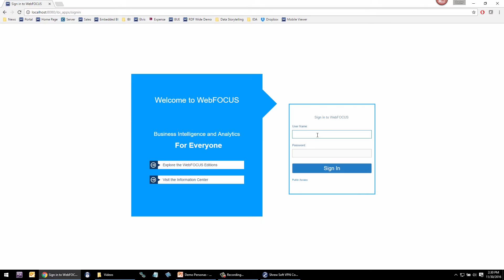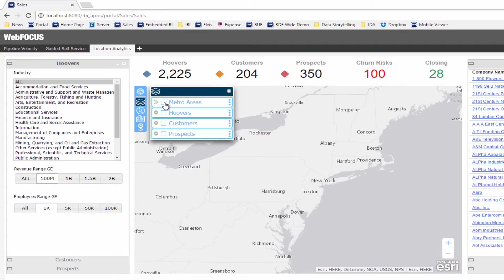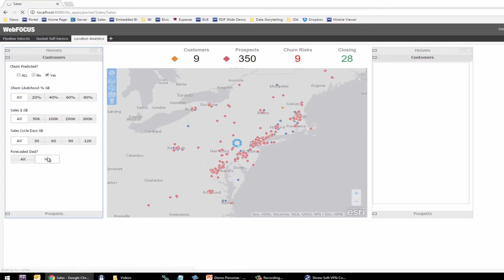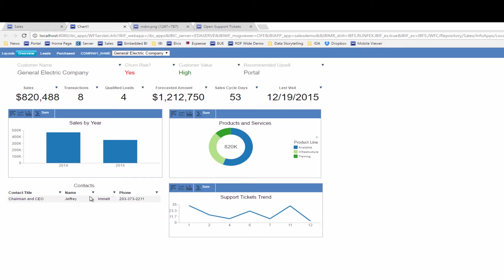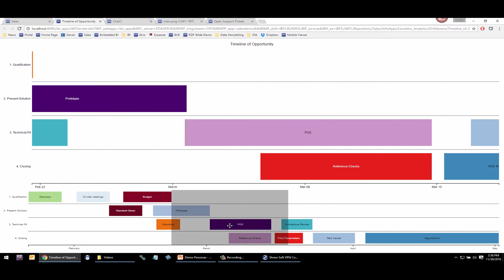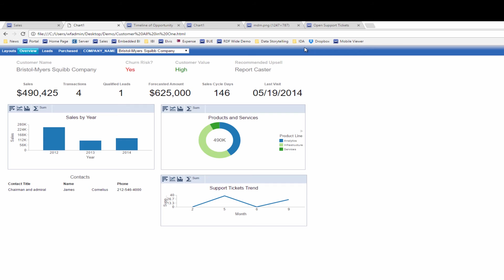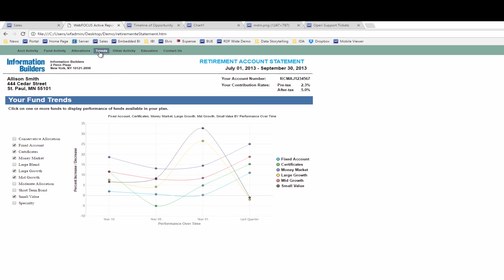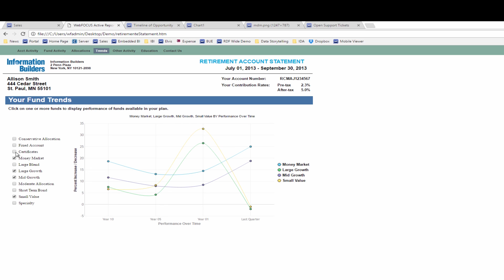Customer-Facing Self-Service Applications with the WebFOCUS BI and Analytics Platform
Information Builders